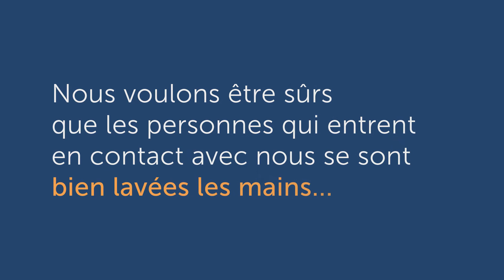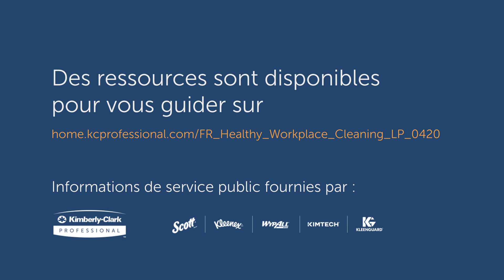Créer des lieux de travail exceptionnels : essuyages des surfaces pour l'hygiène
Les conditions actuelles ont certainement changé nos habitudes en matière de nettoyage en peu de temps. Au milieu de tous ces changements, la création de lieux de travail exceptionnels implique que vous fassiez tout votre possible pour que vos employés et visiteurs utilisent des protocoles d'hygiène des mains appropriés et que les surfaces communes soient propres et hygiéniques. Regardez la vidéo pour en savoir plus.